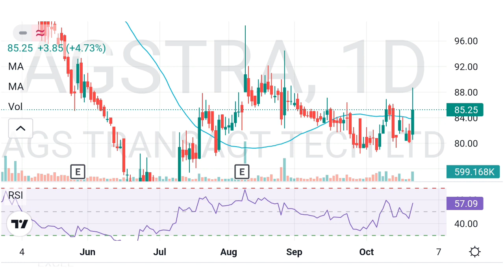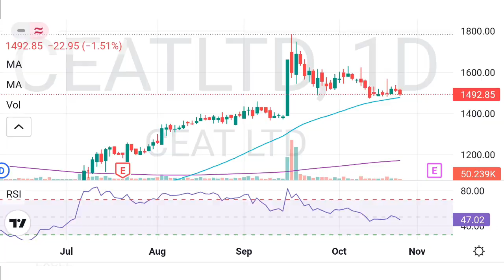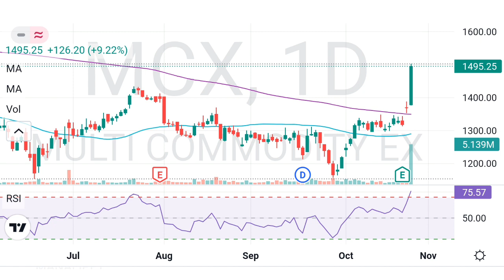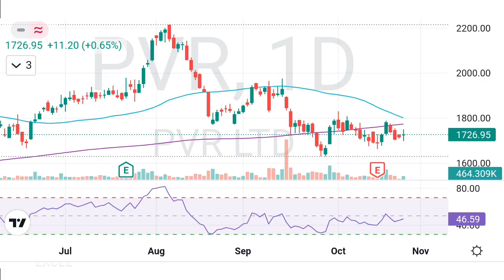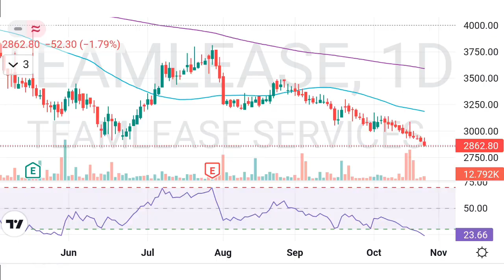Top 9 Stocks Picks: | Buy for a potential upsideof up to 45%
WATCH  OUT NOW | 3 MULTIBAGGER STOCKS | READY  TO FLY SHORTLY | HIGH RETURNS

Stock from Small Cap | Becoming Guaranteed Multibagger Stock

BEST STOCK FROM SMALL CAP | MULTIBAGGER STOCK | GUARANTEED HIGH RETURNS

BUY BEFORE  FLY | GUARANTEED HIGH RETURNS STOCK | BECOMES MULTIBAGGER STOCK

NEXT MULTIBAGGER STOCKS | GUARANTEED DOUBLE RETURNS IN NEXT ONE YEAR

3 Best Bluechip Stocks | Best Entry Level | High - Double returns in future | Stock Market Tactics |

Guaranteed High Returns | 3 മികച്ച സ്റ്റോക്കുകൾ | Bounce  Back Started

TOP 5 STOCKS | BUY IN MARKET CRASH | GUARANTEED HIGH RETURNS | SWING TRADE | SHORT TERM | LONG TERM

3 BEST STOCKS AT BOUNCE BACK LEVELS | GUARANTEED HIGH RETURNS | SWING TRADE | Stock Market Tactics |

3 STOCKS | BUY BEFORE FLY | REVERSAL  STARTED | GUARANTEED HIGH RETURNS | Stock Market Tactics |

3 STOCKS | BOUNCE BACK STARTED | GUARANTEED RETURNS | SWING | SHORT TERM |

PHARMA SECTOR STOCK | BUY BEFORE FLY | GUARANTEED HIGH RETURNS IN NEXT 1 YEAR |

King of Textile Sector Stock | Double | High returns | Swing Trade | Short Term Trade |

3 Best Stocks for tomorrow | Guaranteed returns | Bounce back started

Guaranteed High returns Stock |Bounce back started | Swing/Short term trade